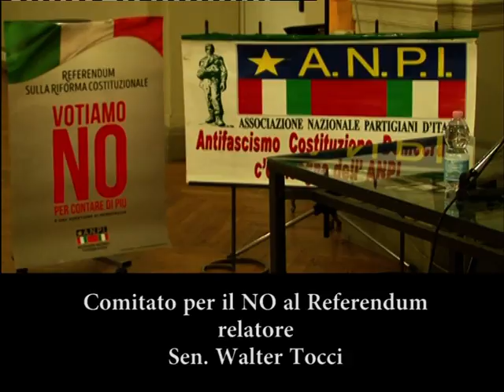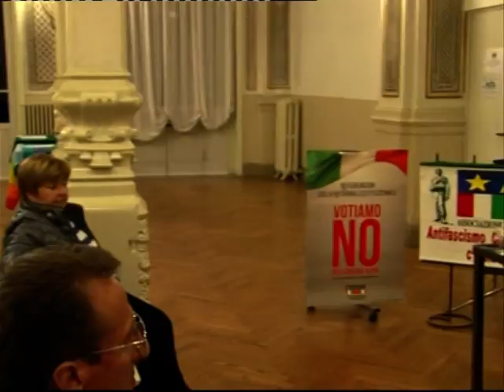Walter Tocci _ riforma costituzionale - SERVIRE NON SERVIRSI DELLA CARTA COSTITUZIONALE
WALTER TOCCI parlamentare del partito democratico e senatore della Repubblica
suo intervento dell'8 ottobre 2016 a Salsomaggiore Terme (PR)sulla riforma costituzionale Renzi_Boschi _ campagna referendaria _ referendum 4 dicembre 2016_perchè VOTERO'  NO